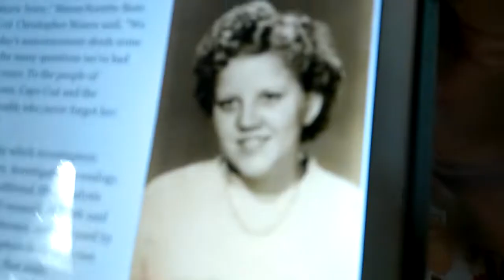Lady Of The Dunes Identified